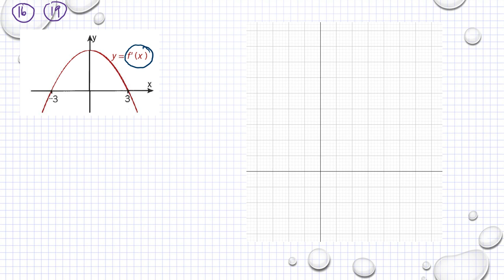Matematik 5000 Ma 3b 3bc VUX Blandade övningar kapitel 1 - 4 upp. 16